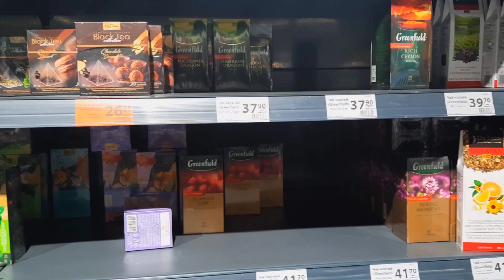НОВОСТИ ИЗ ХАРЬКОВА! Пустые полки в магазинах. Харьков сегодня. Слышны звуки обстрела.24.02.2022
Прошу прощения за погрешности в видео, торопилась выпустить.